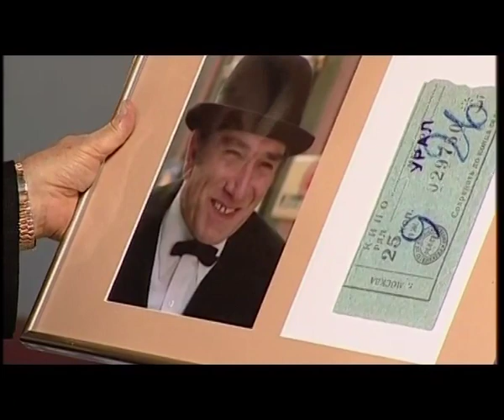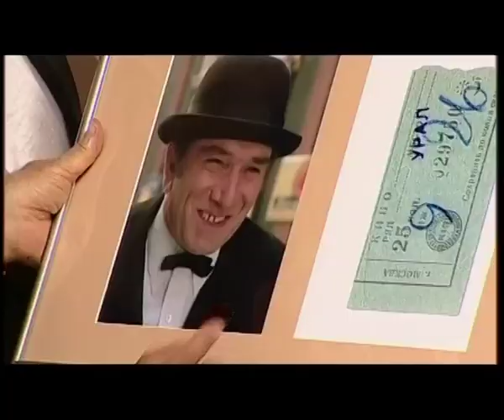Армен Джигарханян. Из цикла "Большая семья"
Артисты театра Джигарханяна, а также - Ольга Яковлева, Ирина Мирошниченко, Светлана Немоляева, Гарри Бардин,  Наталья Белохвостикова и Владимир Наумов.
Ведущие Александр Карлов и Дмитрий Харатьян
Съемка 2011г.